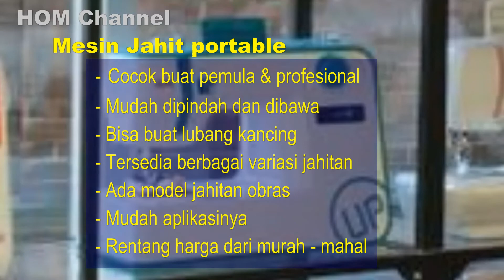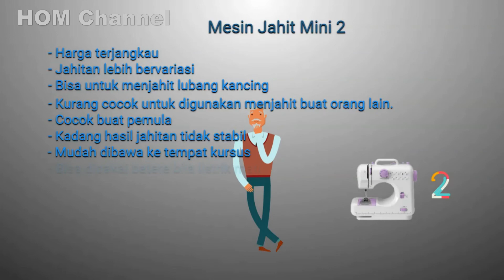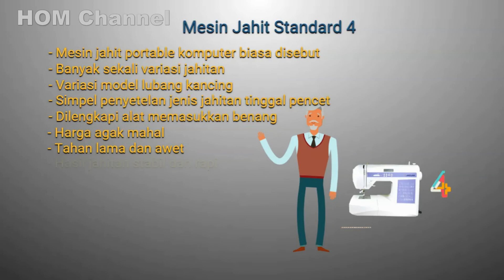Cara Memilih Mesin Jahit Portable Pemula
Memilih esin jahit portable yang cocok buat pemula. tonton yuk dan beri comment